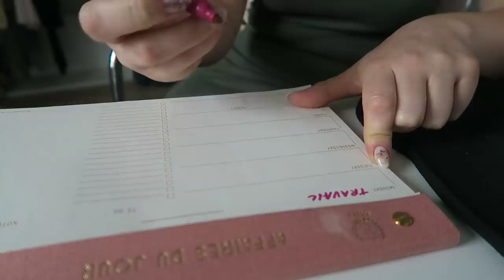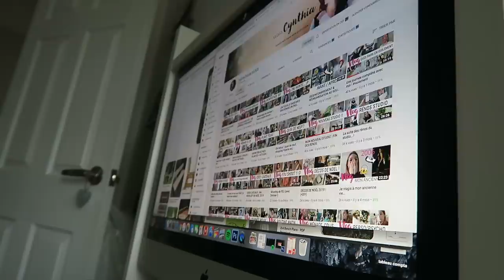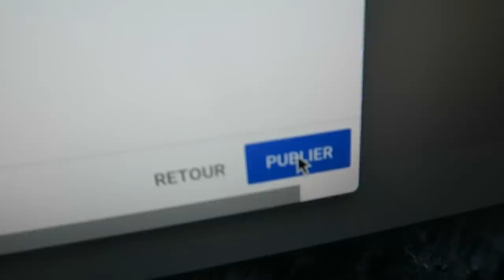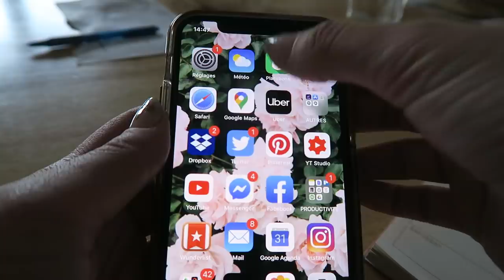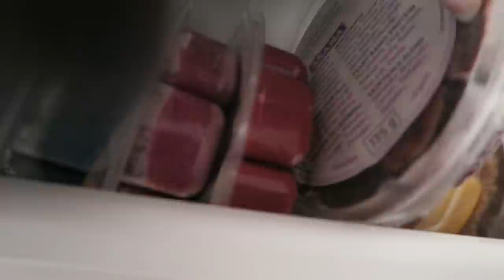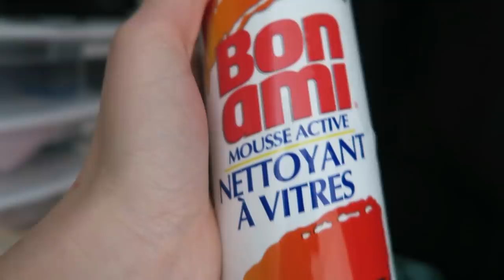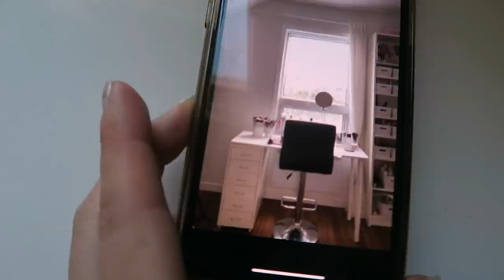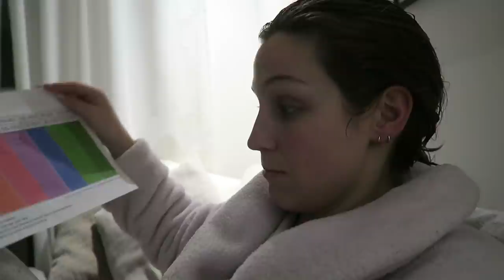JE TESTE DES MÉTHODES D'ORGANISATION semaine #1 !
Coucou ! Comme ça semblait vous intéresser finalement ma 'quête des meilleures méthodes d'organisation' pour être productive, j'ai décidé de me lancer y'a 1 semaine ! ^^ Je vous ai donc fait un gros weekly vlog avec la méthode #1, celle des thèmes journaliers. Une journée entière dédiée à la maison, une pour moi, une de travail etc. Est-ce que ça a bien fonctionné pour moi ? Je vous dis tout ça à la fin !

● MUSIQUE ●

à venir

♥ CODES PROMOS ♥

- 1 vernis gel gratuit à l'achat du Gel Starter Kit avec le code CYNTHIA
- 2 smoothies gratuits + paille en bambou + lait végétal + livraison gratuite sur votre 1re commande Evive : code CYNTHIADULUDE
- 40$ de rabais 1re commande CookIt : code CYNTHIA40
- 15$ de rabais 1re course avec Uber : code UBERCYNTHIADULUDE